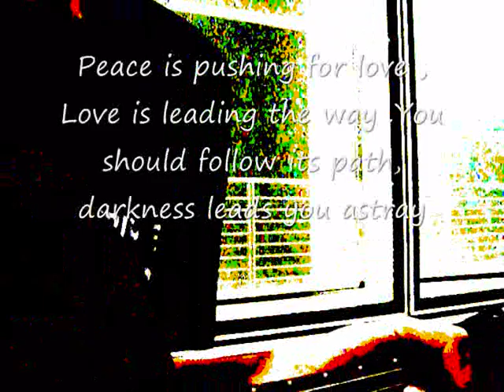Certainty in freedom (a song for burma Cover)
First of all I would like to say Thanks to the composer and original singer of the song.